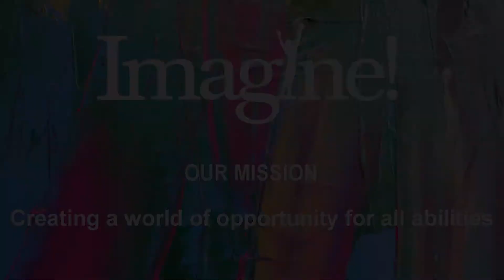Imagine! Community Activities for Ages 0-3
Imagine!'s Early Intervention department offers a variety of community-based activities for infants and toddlers. Parent and family friendly classes that encourage motor, social-emotional, sensory, cognitive, and speech-language development through fun and play.